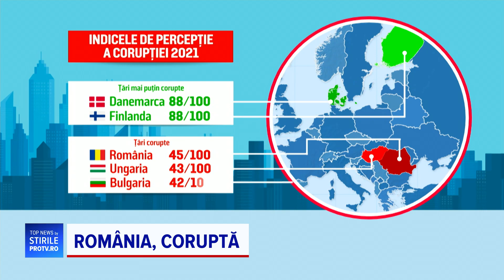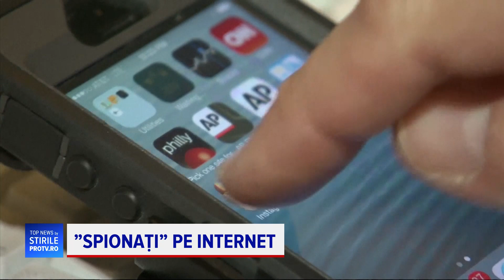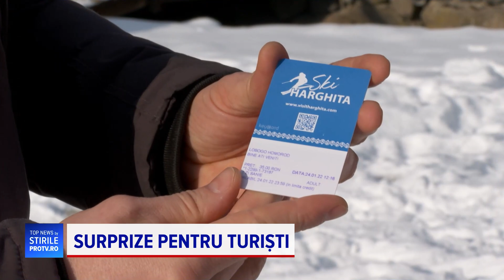TopNews 27 ianuarie 2022 by stirileprotv.ro - Principalele știri ale zilei în 2 minute